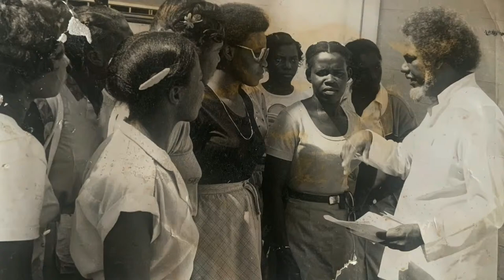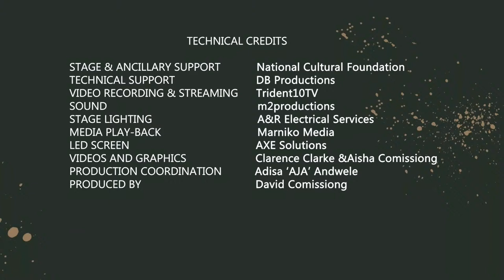Tribute to Robert "Bobby" Clarke